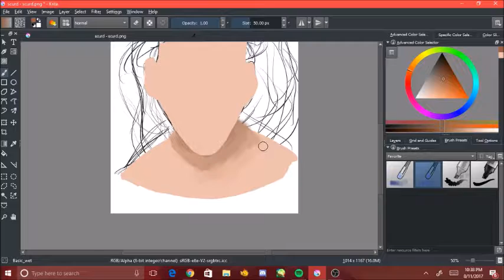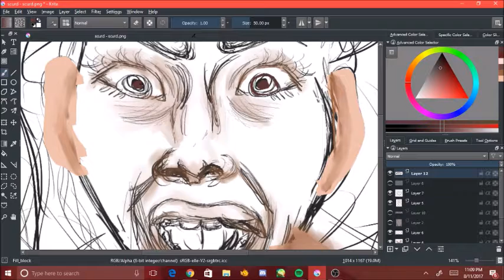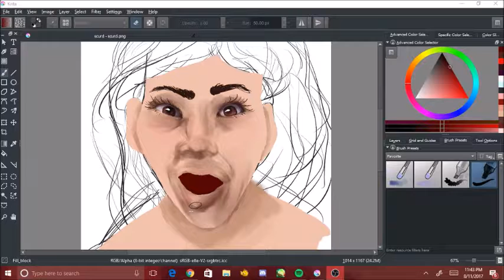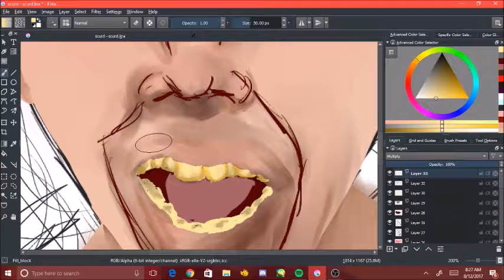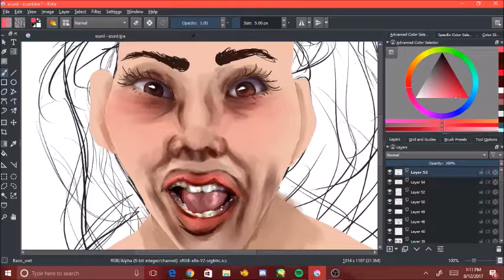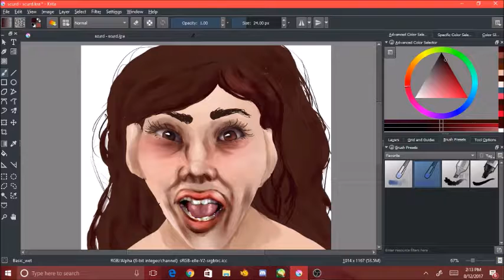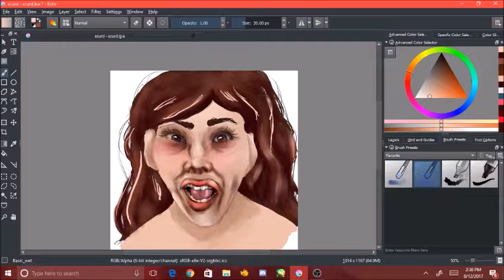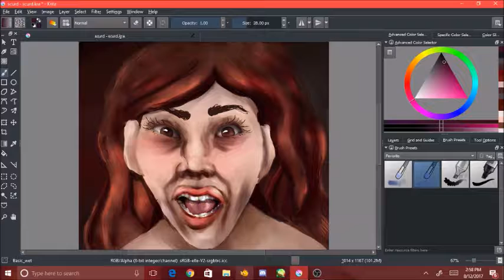Skreem - speedpaint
Songs used

Social media links (follow me for memes and art shit dude)